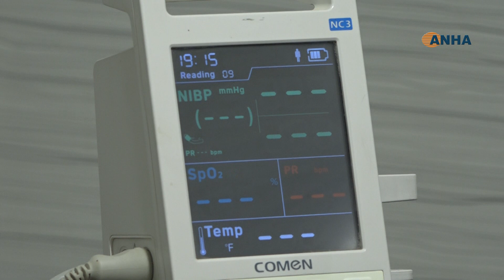​​​​​​​المنظمات تهمل عملها في إنشاء العزل الصحي ولأسباب مجهولة في مخيم الهول